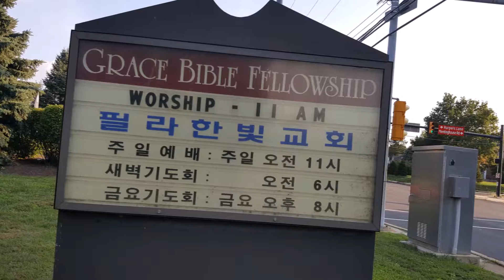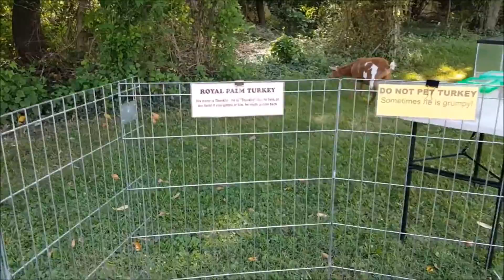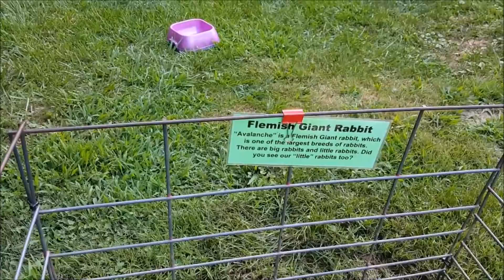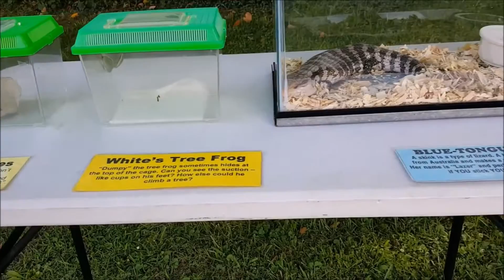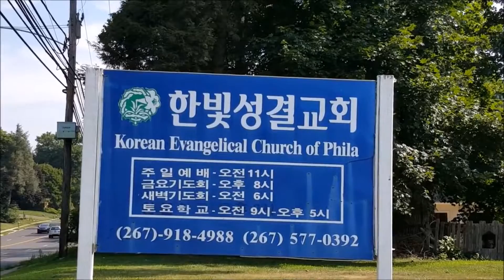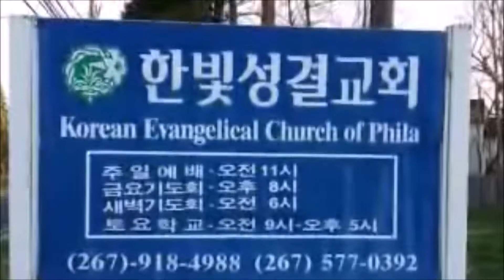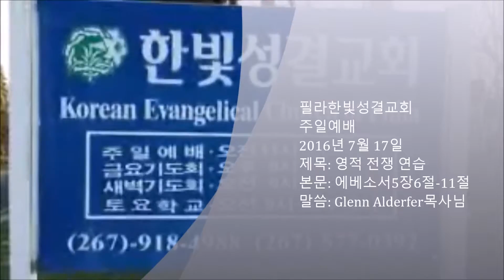내 동영상7월17일